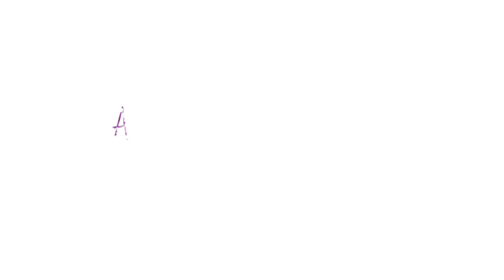Vibra en colaboración y comunidad | Meditación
Visita para tener acceso a más actualizaciones y tips sobre cómo experimentar la mejor versión de tu vida.
Recuerda, eres amor, luz y abundancia. ¡Elige experimentarlas en todas las áreas de tu vida!

Eres luz y amor. Eres abundancia, soy Andrea de la Mora y, ¡te asisto en experimentarla!